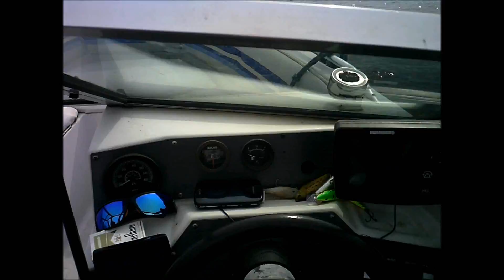whales on tantas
Fin whale on Tantas ledge